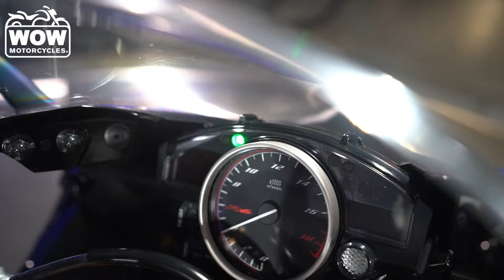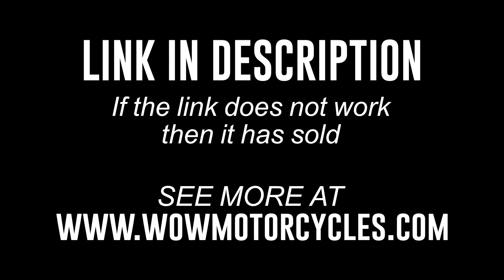2016 Yamaha R6